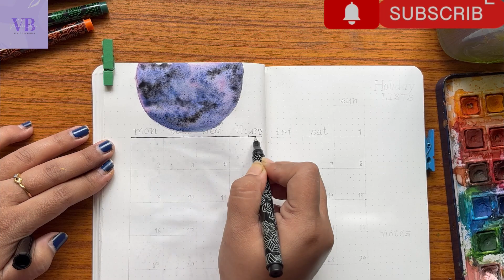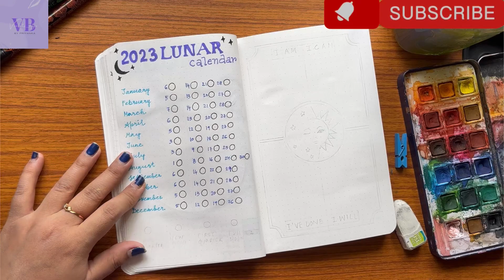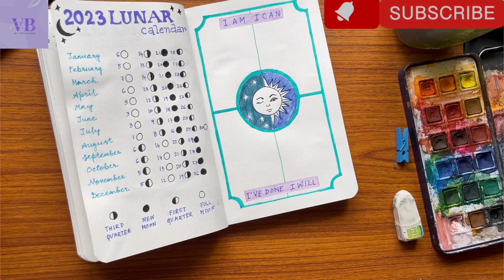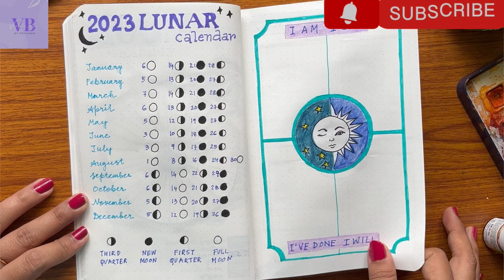MOON THEME 🌙 BULLET JOURNAL SET UP | JANUARY MONTH | PLAN WITH ME 🌟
Hey everyone,
I hope you all are doing good. So this is January month bullet journal set up. I know I am late but I hope you like it. This is for  the moonchild 🌙 i know and that is my sister. I hope by filling this journal she stays positive and happy in life. Just like the moon she is always beautiful. Show some love ❤️
Priyanka🦋

                     Priyanka_sunwar